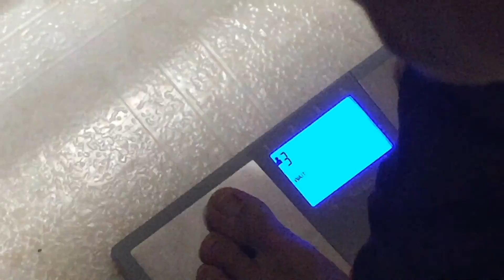My Weight Loss Journey | How I lost over 50 pounds | Before and After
In this video I give a deeper look into my life and why I embarked on my weight loss journey. I also share my progress photos as well as how I took back control of my health.

I would like to give a special thanks to Jonathan Frederick from Overcome Athletics for sending me the awesome high quality shirt that I am wearing in this video. Here is a link to his You Tube channel so that you can support his channel and his brand